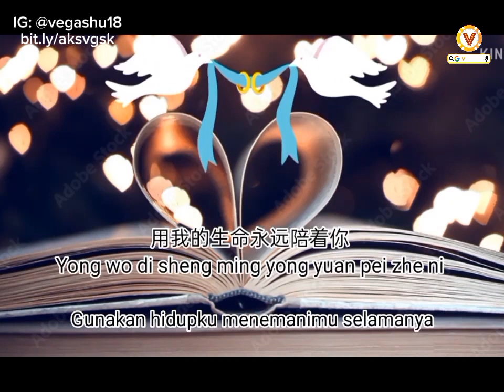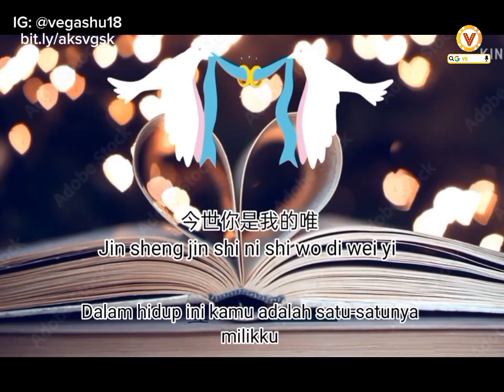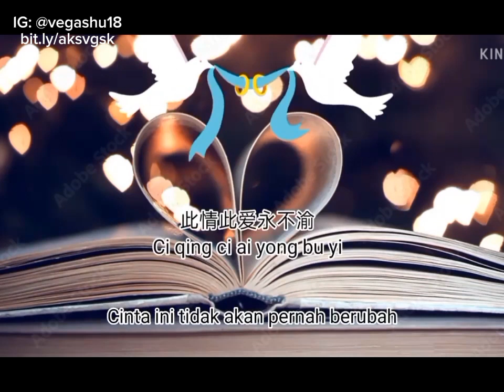AI DE ZHU FU (Lyrics Video)